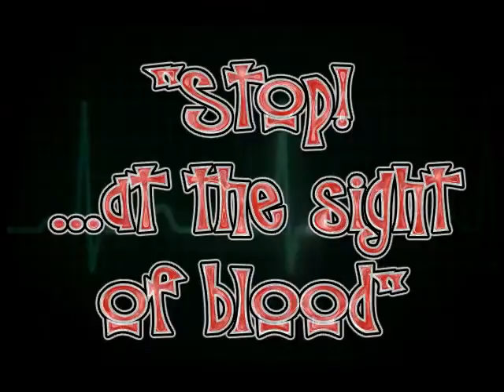Stop! At the Sight of Blood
Blood Borne Pathogen training video. Concordia High School, August, 2013